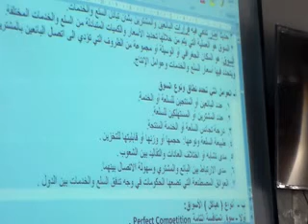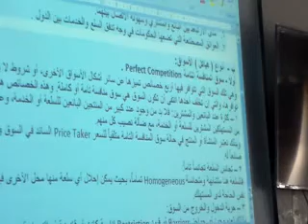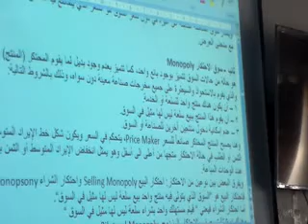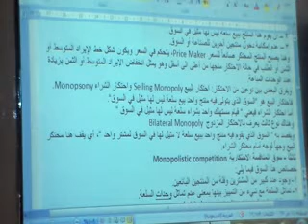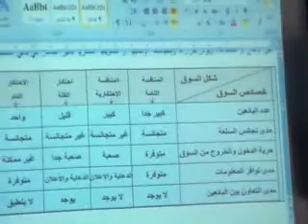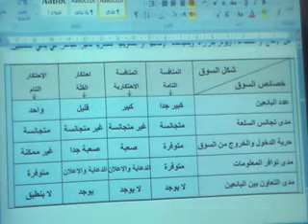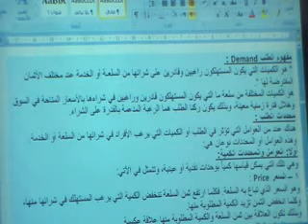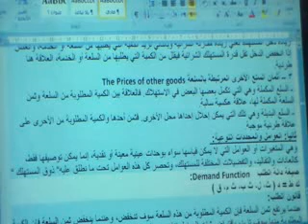Lec 1 part2